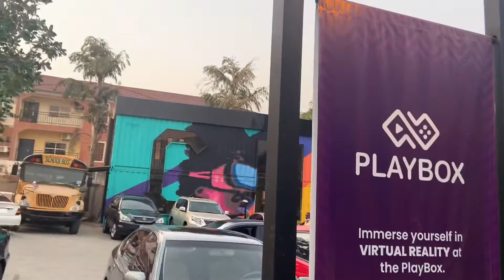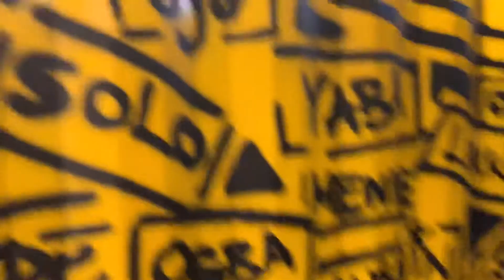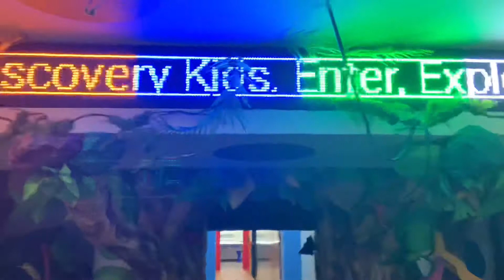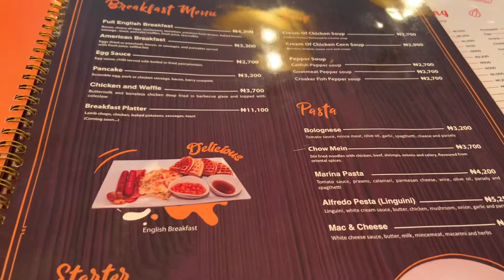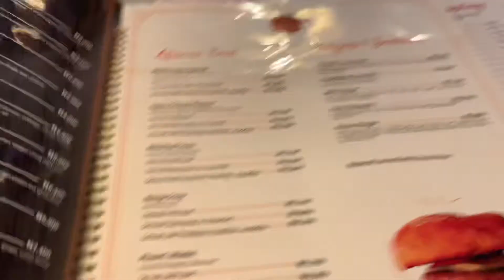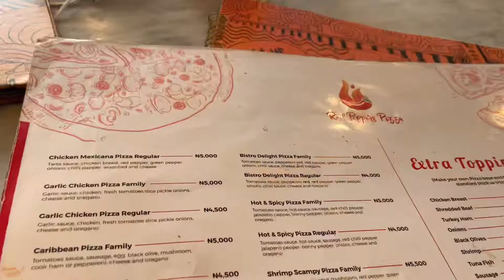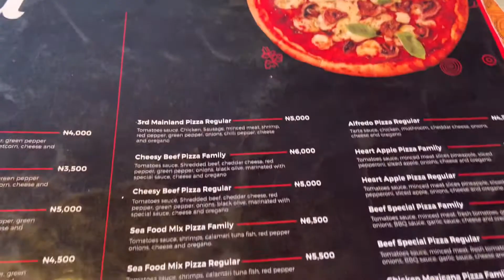Living like a lagosian in Abuja| LAGOS BISTRO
Heard of Lagos Bistro? So my friends and I decided to pay a visit there and we loved it. Check out the Video to see their reactions.